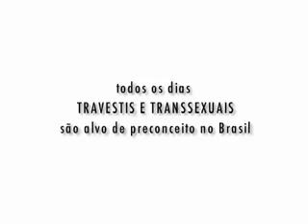NÓS SÓ QUEREMOS RESPEITO